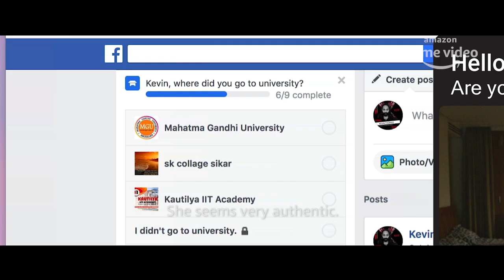C U Soon | Watch Now | Fahadh Faasil, Roshan Mathew, Darshana Rajendran | Amazon Prime Video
Watch Now C U Soon, exclusive release only on Amazon Prime Video,
a Mahesh Narayanan Film, starring Fahadh Faasil, Roshan Mathew & Darshana Rajendran, produced by Nazriya Nazim & Fahadh Faasil.

Credits:
Screenplay, Editing & Virtual Cinematography -  Mahesh Narayanan
Executive producer - P K Sreekumar
Co-Director - Sajimon Prabhakar
Associate Director - Uthara Krishnan
Original Score -  Gopi Sundar
Cinematography - Sabin Uralikandy
Production Designer - Nazriya Nazim
Sound Design - Kunal Rajan
Final Sound Mixing - Vishnu Govind
Costumes - Shukkur Ahammed
Makeup - Akhil Sivan
VFX Supervisor - Sarathvinu
Production Executive - Abin Edavanakkad
Publicity Stills - Shaheen Thaha
Poster Design - Pappanism